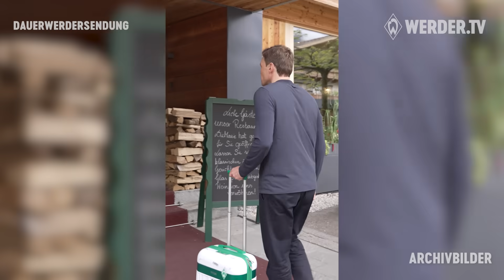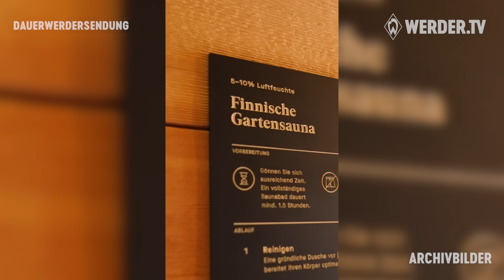INSIDE: MOIN Zillertal! Start ins Trainingslager 2023 - mit Naby Keïta | SV Werder Bremen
Trainingslager im Zillertal - Zeit für eine neue Folge WERDER.TV Inside. Hier erfahrt ihr alles über Werder Bremens Trainingslager inklusive Ausblick. Mit dabei: Clemens Fritz, Justin Njinmah, Nick Woltemade, Ole Werner UND Naby Keïta! *NO CLICKBAIT*